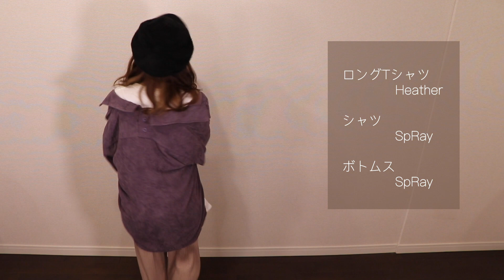【秋のファッションショー】秋服5コーデ紹介します！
こんな感じで毎回ゆるっとした動画を上げていきたいと思ってるのでこれからも応援してくれたら嬉しいです💭

- - - - ami - - - - - - - - - - - - - - - - - - - - - - - - - ❤︎ - -

- - - - miyu - - - - - - - - - - - - - - - - - - - - - - - - ❤︎ - -

- - - -ami miyu - - - - - - - - - - - - - - - - - - - - - - - - ❤︎ - -
お手紙・贈り物の送り先
〒154-0005
東京都世田谷区三宿1-4-21 スクエア三軒茶屋5,6F